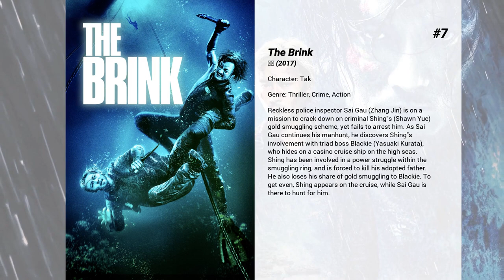Best Wu Yue movies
Welcome to... Best Wu Yue movies! In our channel you will find hundreds of TOPS and rankings of the best films of all genres, actors and nationalities.

Best Wu Yue movies presents...

9. God of War
During the 16th century, pirates rule the Chinese coastline, pillaging the small villages and terrorizing the citizens. When maverick leader Commander Yu enlists the help of a sharp young general, they devise a plan to defeat the pirates. A violent clash of wit and weapons will decide who will rule the land.

8. Birth of the Dragon
Set against the backdrop of San Francisco’s Chinatown, this cross-cultural biopic chronicles Bruce Lee’s emergence as a martial-arts superstar after his legendary secret showdown with fellow martial artist Wong Jack Man.

7. The Brink
Reckless police inspector Sai Gau (Zhang Jin) is on a mission to crack down on criminal Shing's (Shawn Yue) gold smuggling scheme, yet fails to arrest him. As Sai Gau continues his manhunt, he discovers Shing's involvement with triad boss Blackie (Yasuaki Kurata), who hides on a casino cruise ship on the high seas. Shing has been involved in a power struggle within the smuggling ring, and is forced to kill his adopted father. He also loses his share of gold smuggling to Blackie. To get even, Shing appears on the cruise, while Sai Gau is there to hunt for him.

6. Police Story: Lockdown
A man looking for the release of a long-time prisoner takes a police officer, his daughter, and a group of strangers hostage.

5. Cold War II
A suspected criminal mastermind escapes from police custody, throwing the city into turmoil. With the police department now divided, rival police chiefs are forced to take their fight to the streets of Hong Kong with deadly consequences.

4. Paradox
When a Hong Kong police negotiator is informed about the sudden disappearance of his 16-year-old daughter in Thailand,  he travels there to search for her whereabouts.

3. Little Big Soldier
The story of a farmer forced into conscription, who has been looking to get out of the army ever since. His great chance arrives when he stumbles upon a wounded general from an enemy state, and he kidnaps him, intending to claim credit for the capture, which includes five "mu" of land, and most importantly, honorable discharge from the army.

2. The Captain
Based on the true story of a pilot who had to ensure the safety of 128 passengers and crew members on the plane when its windshield became damaged mid-flight. The incident is regarded as one of the miracles in aviation history.

1. Ip Man 4: The Finale
Following the death of his wife, Ip Man travels to San Francisco to ease tensions between the local kung fu masters and his star student, Bruce Lee, while searching for a better future for his son.